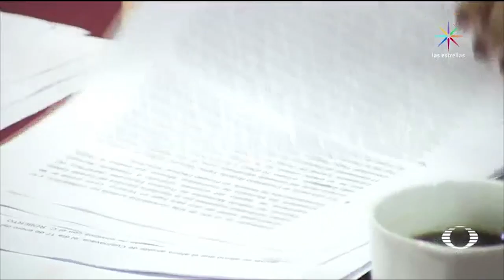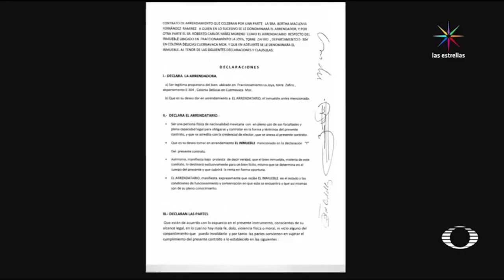Corrupción: "El Cuau" frena su revocación - Denise Maerker 10 en punto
El Congreso de Morelos intentó destituir al alcalde de Cuernavaca, tenían todo listo para separarlo del cargo, pero Cuauhtémoc Blanco les ganó la jugada.